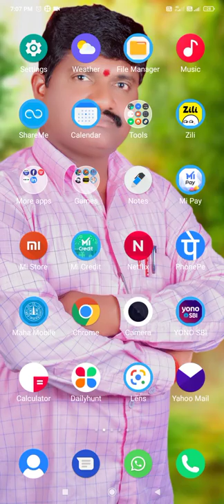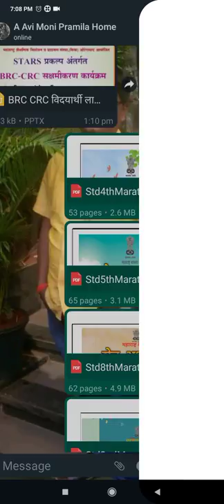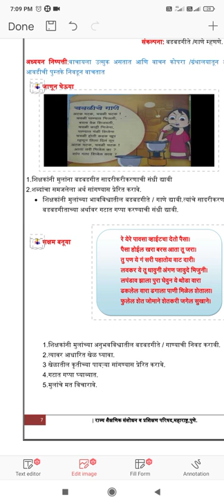पुनर्रचित Bridge Course पूर्व चाचणी व अभ्यासक्रम येथून डाऊनलोड करा